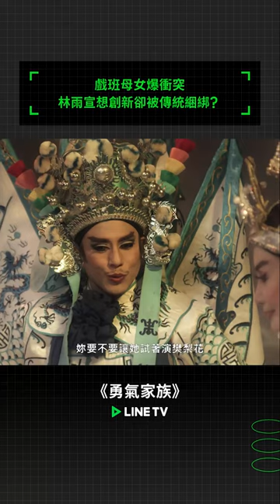戲班母女爆衝突，林雨宣想創新卻被傳統綑綁？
● 支持多人同時在線，精彩隨看！
● 手機App版／電腦Web版／大螢幕TV版／LINE直接觀劇，同步更新、追好追滿！